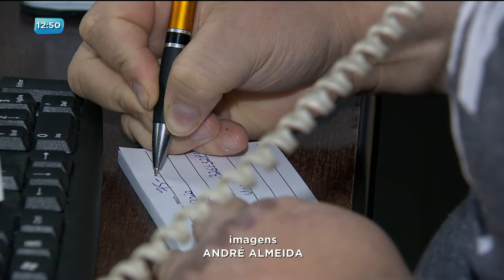BG - Gás de cozinha em falta: Só 25% das distribuidoras tem o produto - 04-06-2018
Tá faltando gás de cozinha em todo o estado. Isso ainda é reflexo da greve dos caminhoneiros na semana passada. Aqui em Goiânia, só 25% das distribuidoras tem o produto. No interior, a situação é ainda pior.